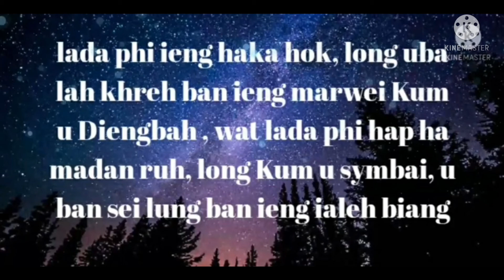Ki Kyntien ba kordor